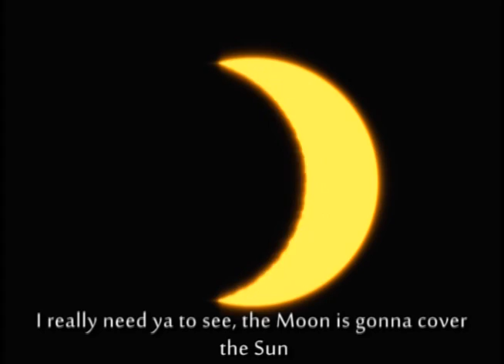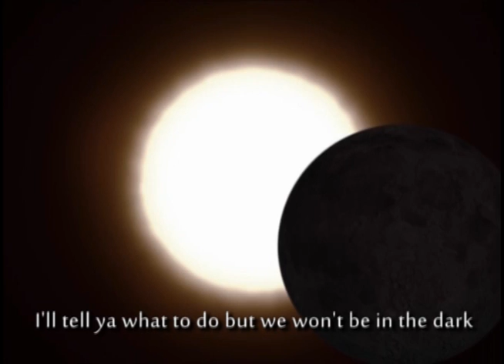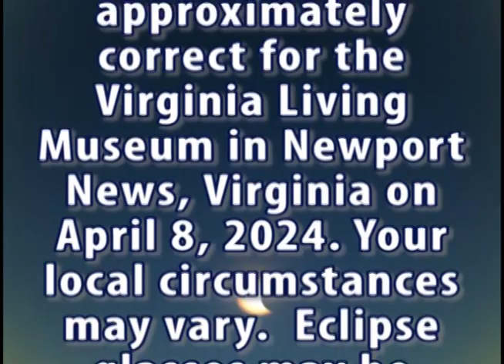Partial Eclipse of the Sun ("Total Eclipse of the Heart" Parody)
Ready to experience a total eclipse of the heart AND the sun? Dr. Kelly Herbst, our very own astronomy manager, is not just a star in the sky but also on stage, with a special parody rendition of "Total Eclipse of the Heart" just for this rare event! 🎤✨

On Eclipse Day, from 2:00-4:30 pm, gather with us on the Conservation Lawn to witness the breathtaking solar eclipse (weather permitting). Our staff and volunteers will be there to guide you through the eclipse, making sure you don't miss a moment.
Don't forget to grab your solar-viewing glasses, available for purchase while supplies last at the Wild Things Museum Store, so you can safely gaze at the sun. Or, if you prefer, catch the live broadcast from totality on monitors throughout the Museum! 🕶️📺